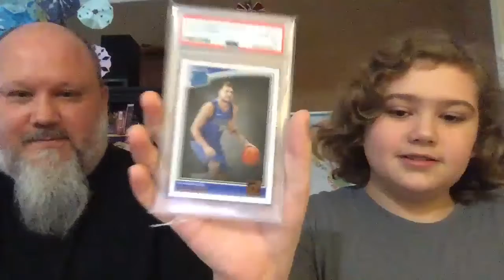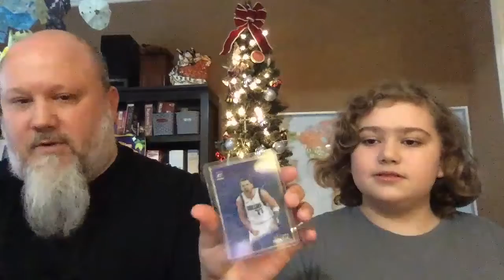Top 4 Buy Me Nows (Not surprising edition) NBA Season Debut